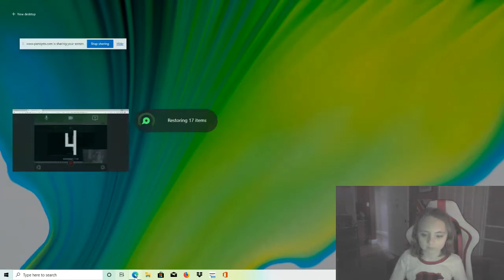among us with lincoln